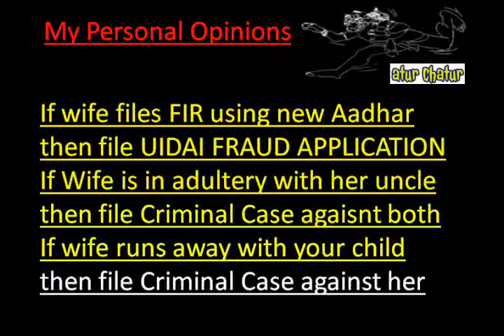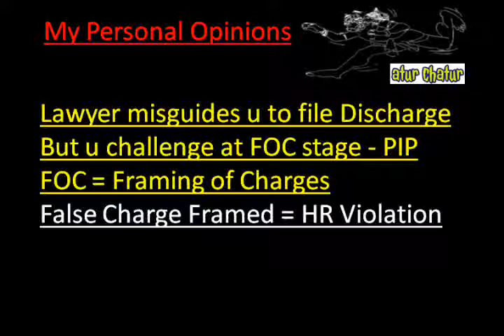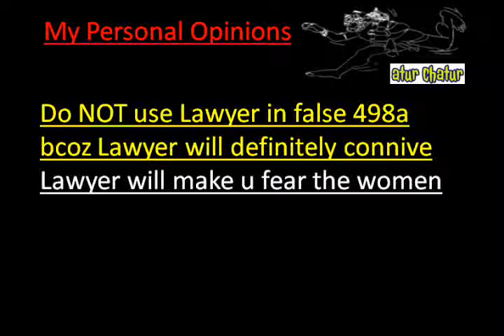Thanjavur Top Lawyer NRI Legal Services Best Advocates Non Resident Indian Law Firm India